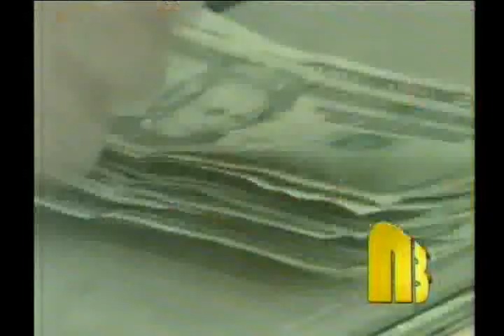Noticiero de Buenaventura del 4 de febrero de 2013 parte 5